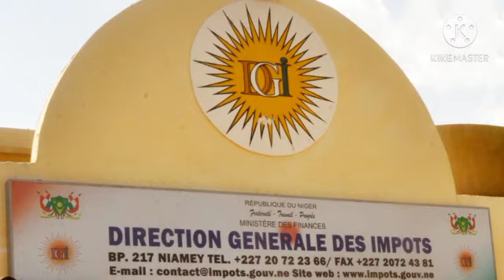Message aux Président de 2021